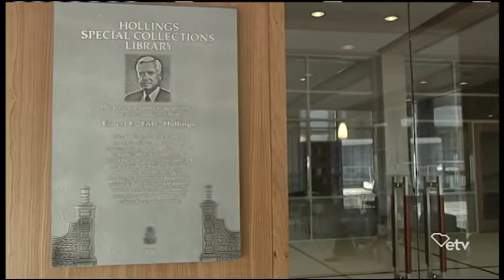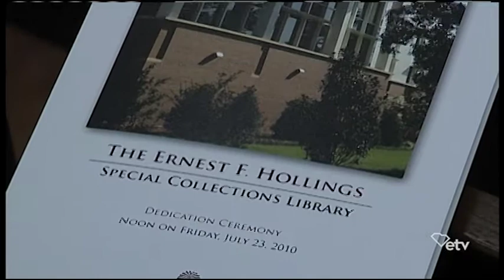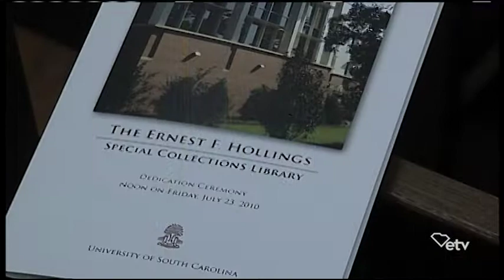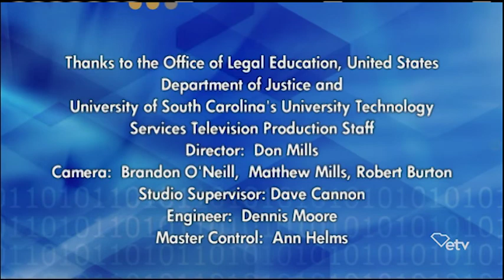Ernest "Fritz" Hollings | SCETV's The Big Picture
SCETV's "The Big Picture" profiles the late Senator Hollings.